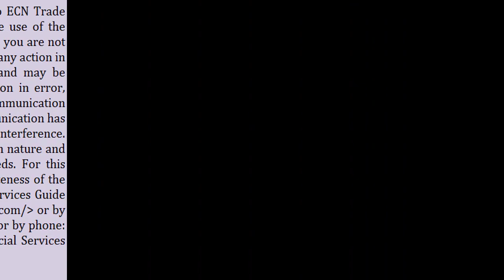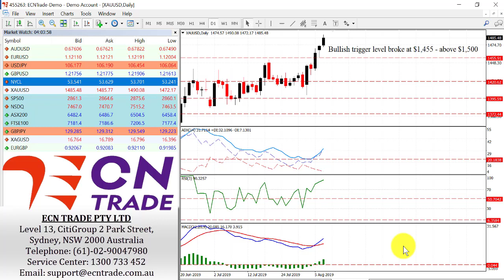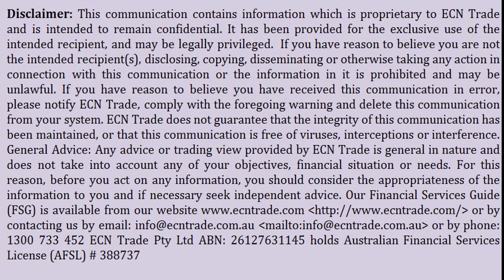ECN Trade Technical Webinar PC 07 Aug 2019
The Australian dollar bulls at one point arrested the thirteen-day slide which did take the market price to an intraday high of 0.6800 before slipping all the way back to yesterday’s open. So, at this point, it looks like we had a dead-cat bounce, to which, I shall settle with for the moment. At its meeting yesterday, the Reserve Bank of Australia (RBA) board decided to leave the cash rate unchanged at 1.00 percent after cutting in both June and July.